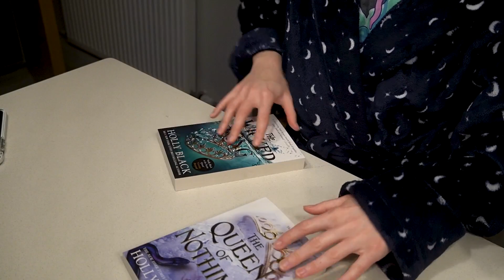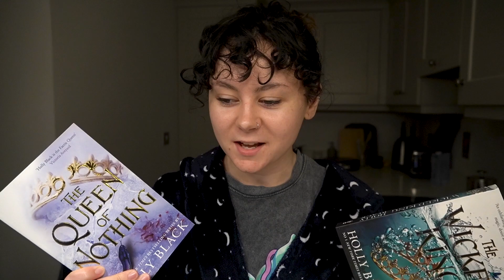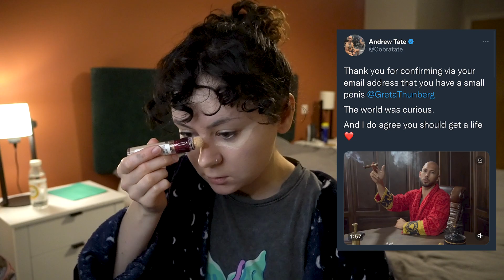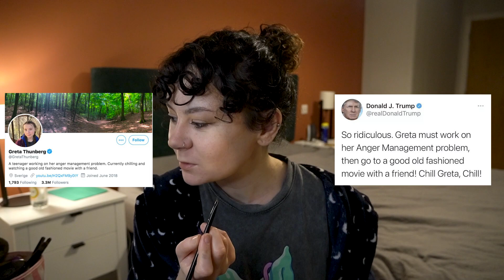Greta Thunberg Got Andrew Tate ARRESTED?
Andrew Tate has been arrested in Romania along with his brother, all of this comes after a twitter exchange Andrew Tate had with Greta Thunberg and a video he posted for Greta Thunberg which has led people to believe that she may have played a part in his arrest.

Also it's a get ready with me/commentary/vlog so enjoy xoxo